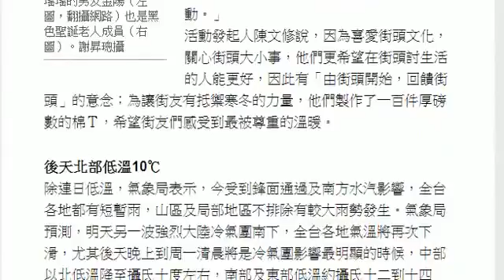寒夜直擊黑色聖誕老人 送棉Ｔ溫暖街友 HD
急凍街頭有愛，黑色聖誕老人送暖！《蘋果》直擊，約十名二十餘歲、黑衣聖誕裝扮的年輕人，深夜在台北街頭發送厚棉Ｔ給街友禦寒，有街友感動送上擁抱、流下眼淚。暖心舉動令網友大讚超級帥：「台灣未來漸漸